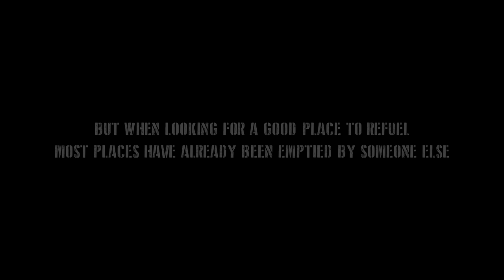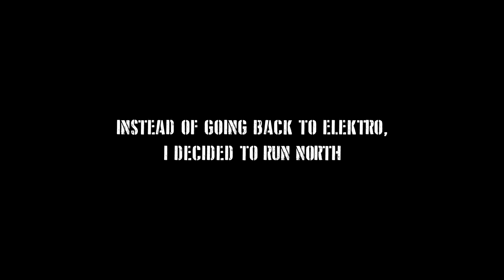Arma 2 DayZ Mod 1.8.9 [INTENZ] Ep. 4 - Flying High, Falling Low [Hardcore 1st Person]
Arma 2 DayZ Mod 1.8.9 INTENZ Episode 4. Hardcore 1st Person Server. After repairing a huey it is time to take on the fight with the other huey, which has been dominating the skies for long enough.

Please ignore the grammatical mistakes in the text in the beginning of the video. They were intentional to test if you were reading the text. jk :-P

Server: DayZ IntenZ. and get a Discord invite to join the hardcore 1st person DayZ community.